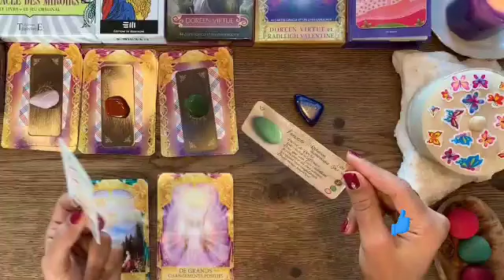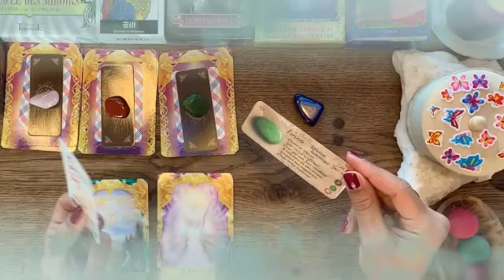برج الميزان ♎ من 20 إلى 27 أكتوبر 2024 ⚜️ شخص غني🤑يطرق بابك قريبا يا ميزان👰إستعد لهذا خبر مفرح قادم🤭